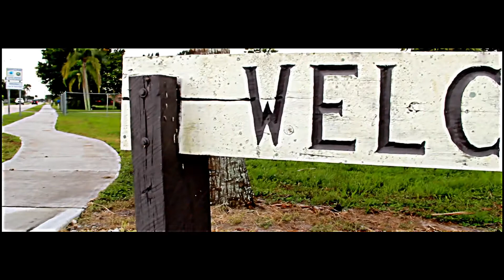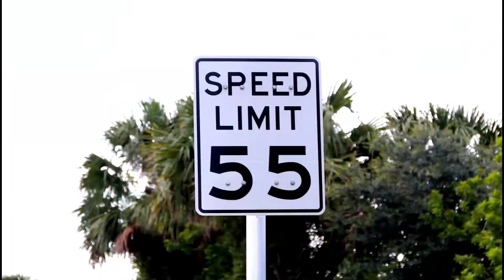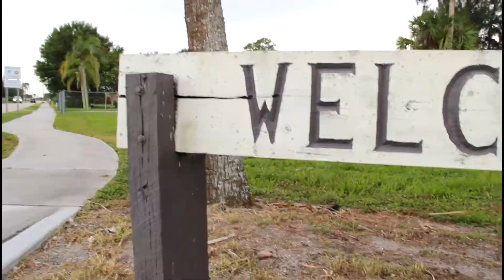cheffa " Trap game " ( Official video )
Dir x Edited by. IG: @DippCityFilmz